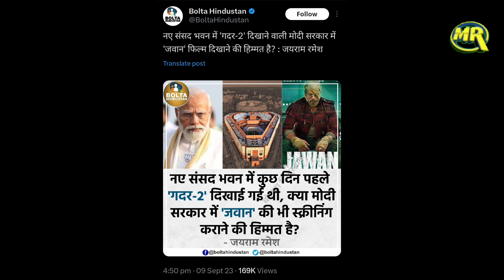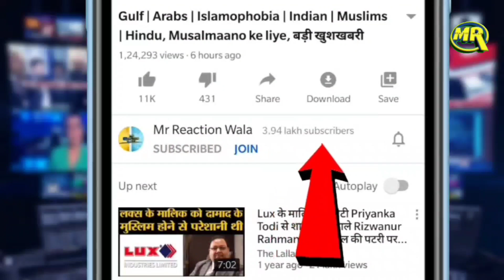Jawan Movie Beats Gadar2 Bahubali2 KGF2 | जवान के तूफ़ान में उड़ी गदर 2 बाहुबली केजीएफ जैसी फ़िल्में